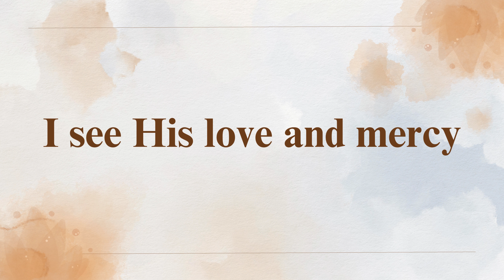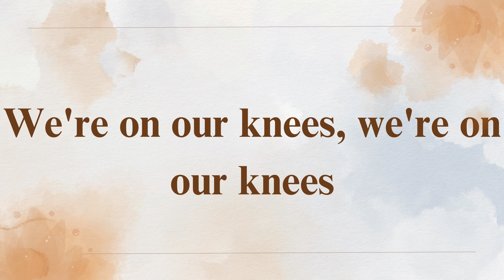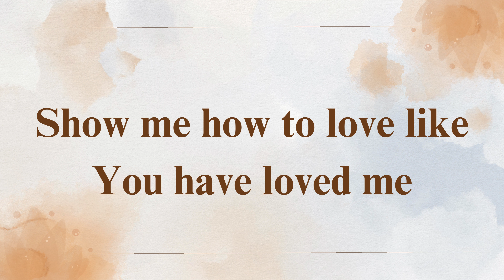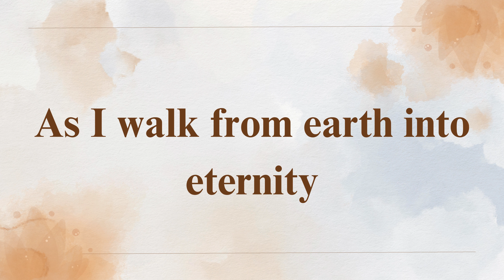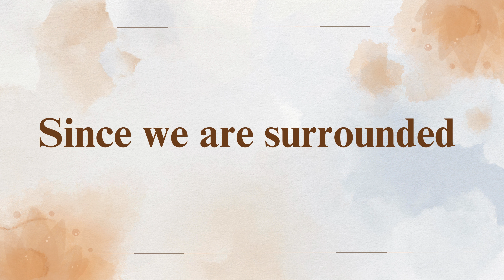HOSANNA- HILLSONG (LYRICS)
VERSE 1:
I see the King of glory
Coming on the clouds with fire
The whole earth shakes

VERSE 2:
I see His love and mercy
Washing over all our sin
The people sing
The people sing

CHORUS:
Hosanna
Hosanna

VERSE 3:
I see a generation
Rising up to take their place
With selfless faith
With selfless faith

VERSE 4:
I see a near revival
Stirring as we pray and seek
We're on our knees

BRIDGE:
Heal my heart and make it clean
Open up my eyes to the things unseen
Show me how to love
Like You have loved me
Break my heart for what breaks Yours
Everything I am
For Your kingdom's cause
As I walk from earth into eternity

Since we are surrounded
By such a great cloud of witnesses
Let us run let us run
With perseverance
The race marked out
Let us make a way
For those who are to come
Those who are to come
Every generation every nation
Every tribe every tongue
They will sing they will cry
Oh with one voice
They will sing

 Words And Music By Brooke Ligertwood